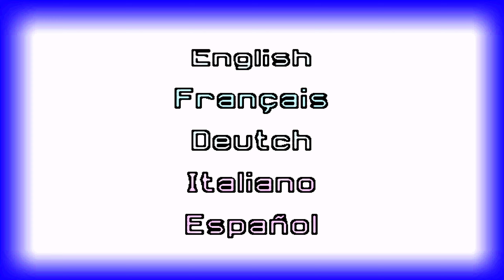2860 Tom and Jerry Magic Ring Game Boy Advance GBA 1440p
Runplays are something completely different from longplays, walkthroughs and other -plays around. There are literally thousands of litte secrets and details I found or added just for fun in many games. Hidden characters, dialogs, endings, increased resolutions, frame rates, out of bound secrets (but not in every game) and much more - but only for those who watch attentively.
If you want to use my runplay as a guide, do it at your own risk.
Check everyday if there's a new video on the channel and like and leave a comment under it. I release a new video only when there's enough likes or new subscribers on the last one. *I already have videos waiting to be released *